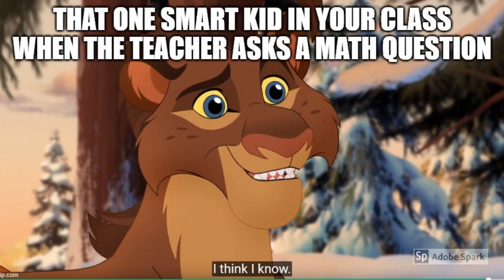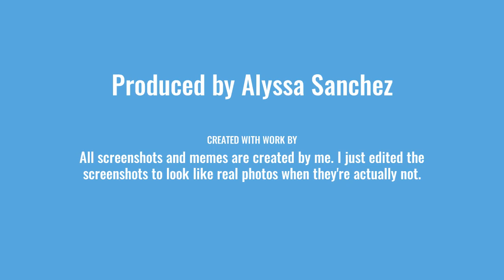Best Lion Guard Memes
This is a meme compilation inspired by the Lion Guard. Thanks to all you guys for helping me reach this milestone.